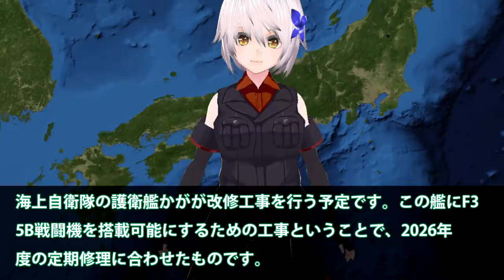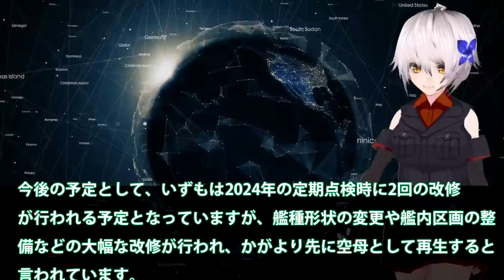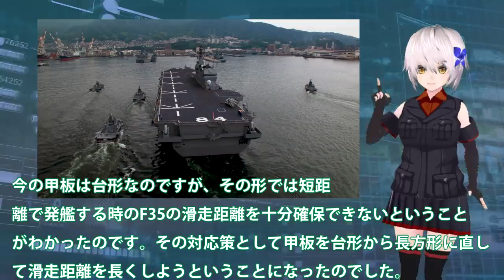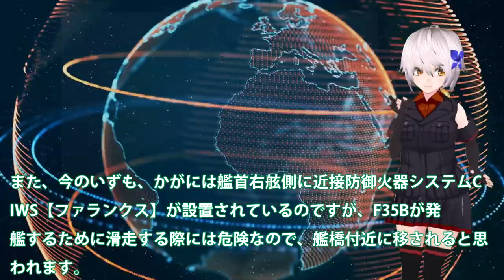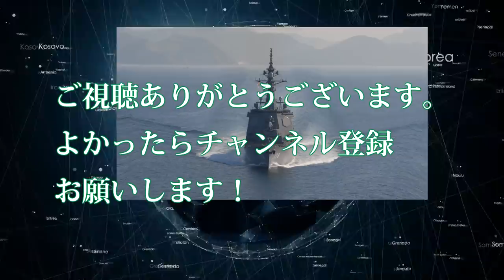護衛艦いずも・かが建造中にF35B戦闘機が台頭するとは！早期運用を目指し最短でF35B戦闘機艦載可能に？配備先も決まる中第一列島線・・・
関連動画
「いずも」空母化へ初回フライトデッキの一部改修を終え横須賀帰還 2021年6月25

引用・転載「出典：海上自衛隊ホームページ」
引用・転載「出典：航空自衛隊ホームページ」
引用・転載「出典：陸上自衛隊ホームページ」

週刊『護衛艦 いずもをつくる』ギミック満載！デアゴスティーニ社員がその全貌を紹介！
「いずも」海上試験から磯子へ帰還 大回り右回頭に釣り人も仰天 2021年2月19日